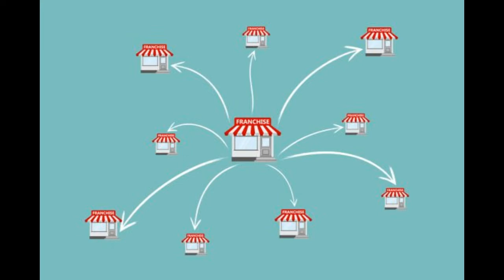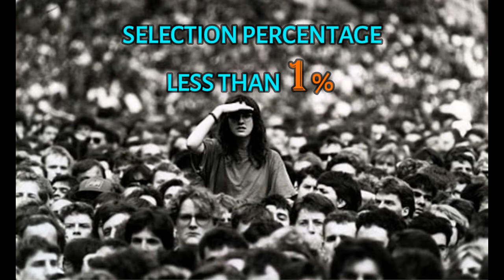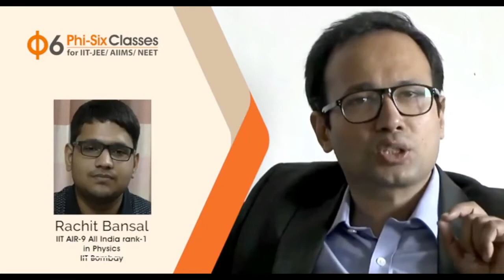PHISIX classes YOUR FIRST STEP FOR IIT AND MEDICAL